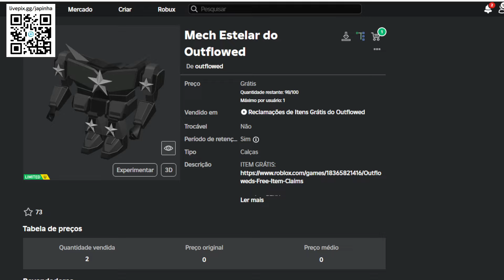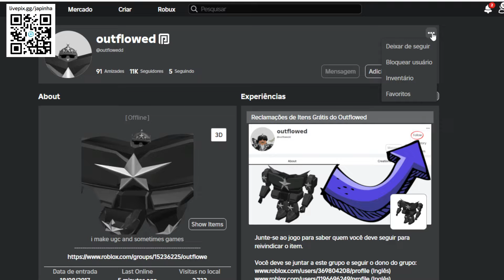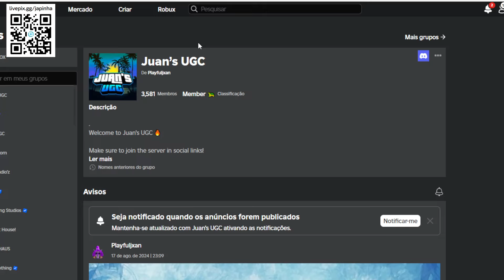COMO PEGAR ROUPA DE ROBÔ COM ESTELA GRÁTIS NO ROBLOX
Apoie este canal para obter acesso aos seguintes benefícios:
wwwwwwwwwwwwwwwwwwwwwwwwwwwwwwwwwwwwwwwwwwwwwwww